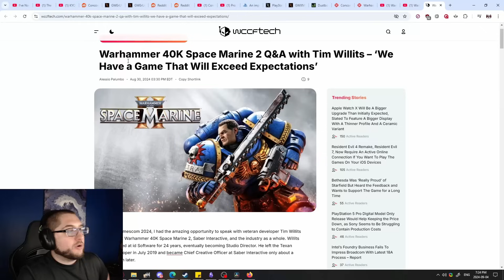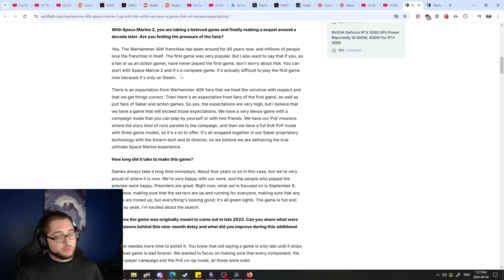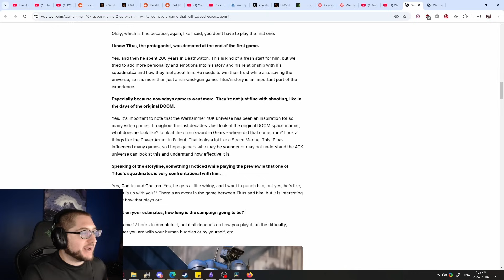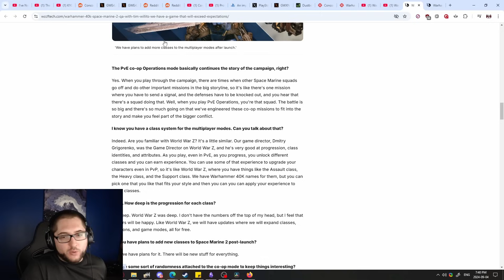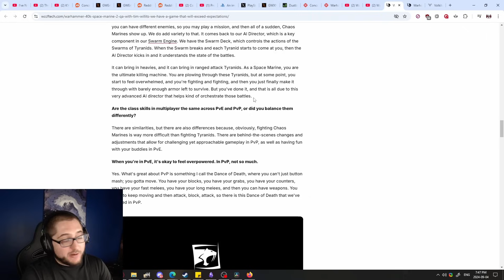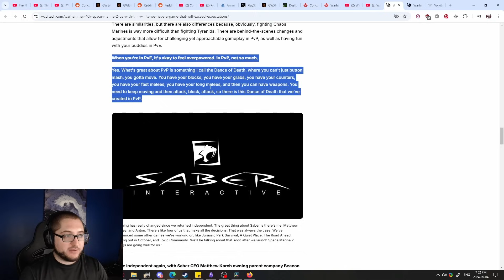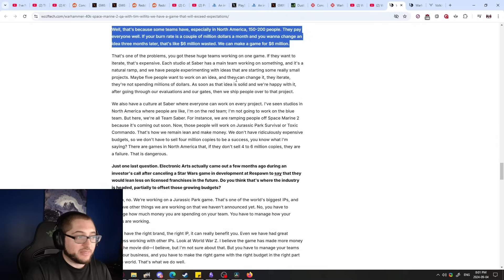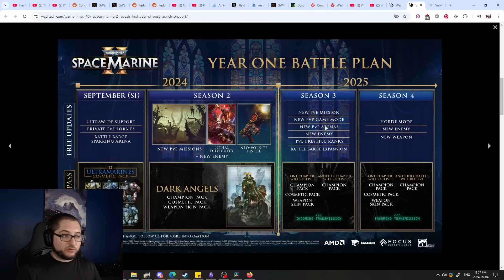Space Marine 2 Just Keeps Surprising Me | Dev Interview Teases New Weapons, Classes & Future Plans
Space marine 2 had a massive dev interview that said everything I ever wanted to hear... but is it just more of the same that we've heard before? Today we go over the past, present and future of the best and new classes and weapons space marine 2.